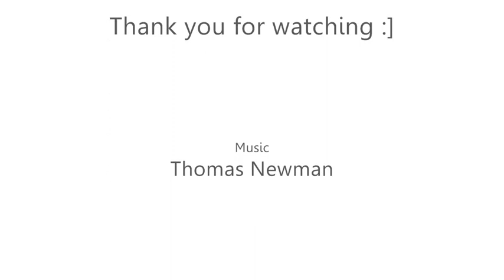B&W Photography by Vin Hill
***HQ RECCOMENDED***

Some Black and White photography which i have produced over the past few years. See more of my work (Photography, Illustration, Games Development and more) at thecoffeekid.deviantart.com.

Comments and crit is welcome, Random abuse will be ignored.